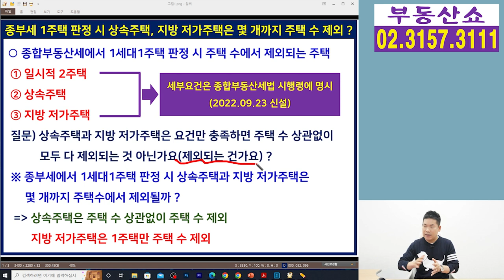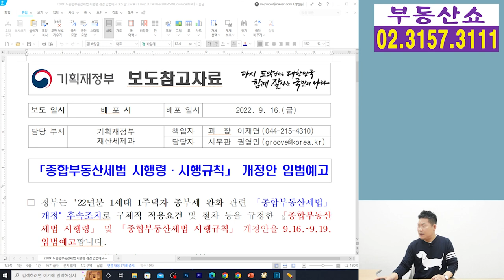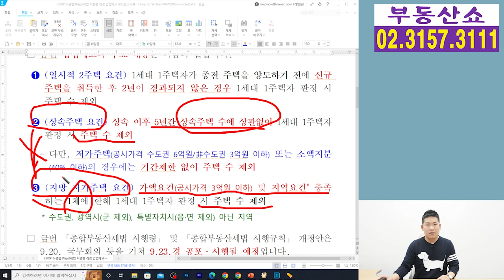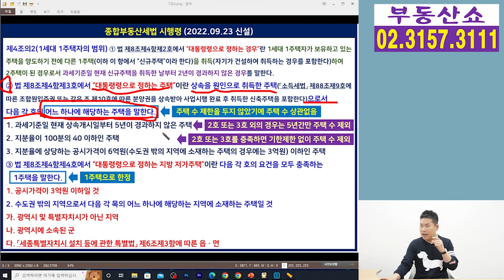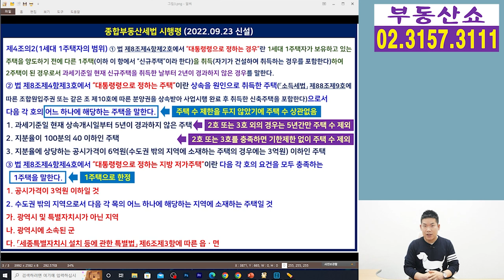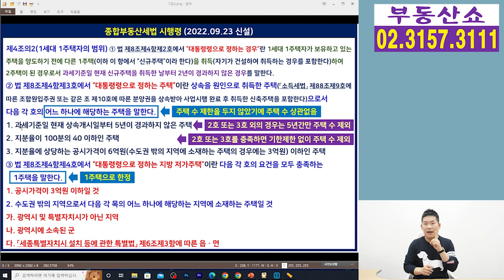종부세 1세대1주택 판정 시 지방저가주택, 상속주택은 몇개까지 주택수에서 제외 ?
종부세에서 1세대1주택을 판정할 때
지방 저가주택과 상속주택은
몇 개까지 주택 수에서 제외되는지